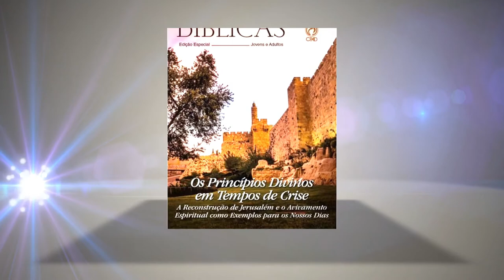Lição 12 – Esdras e Neemias combatem o casamento misto